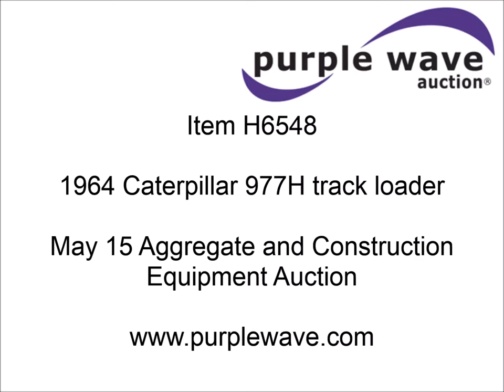1964 Caterpillar 977H track loader for sale | sold at auction May 15, 2014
1964 Caterpillar 977H track loader
Caterpillar D333 six cylinder turbo diesel engine
150 HP
Two speed powershift transmission
Hi-Lo ranges
Canopy
Two stick loader control
8&#039;W bucket
(8) teeth
(7) bottom rollers
18"W tracks
Unit will not steer left or right
Serial 53A5367

It was located in LaCygne , KS, and we sold it to the highest bidder for $3,300.